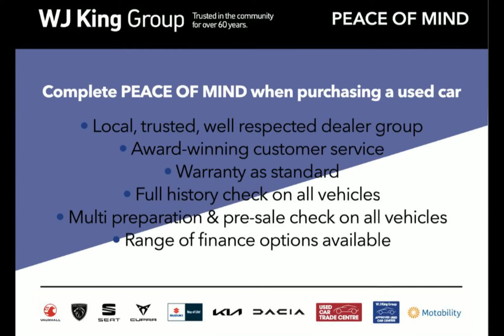WJ King are pleased to offer DE24UKO at an amazing price